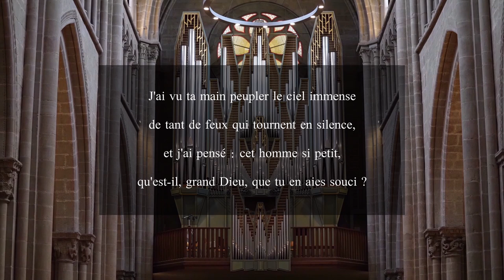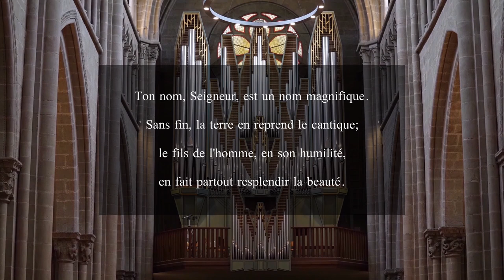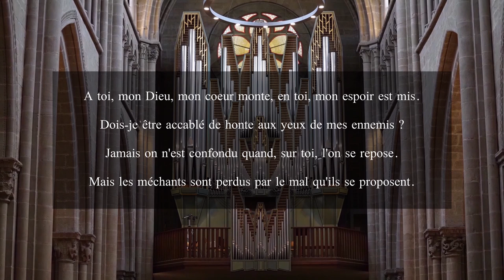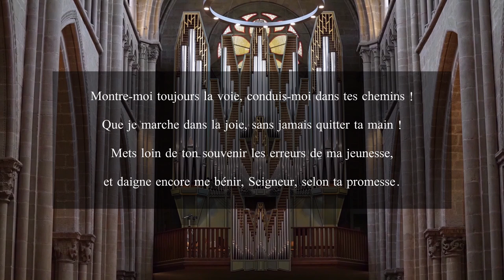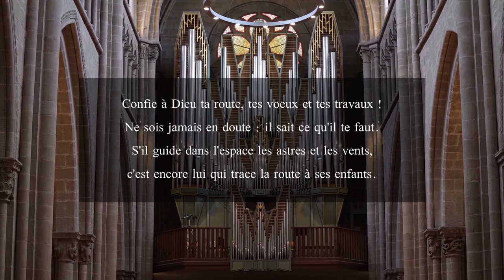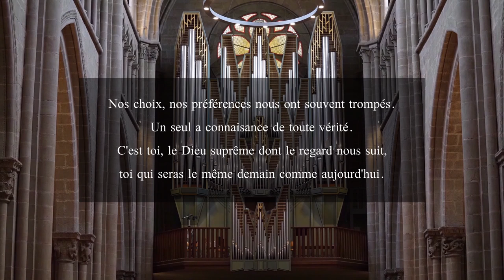Culte du 24 Octobre 2021 à Saint-Pierre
Pasteure : Sandrine Landeau
Organiste : Nayoung Kim
Réalisation : Cao-Thang Jeffrey Pham

00:00 - Orgue
02:50 - Accueil
05:09 - Psaumes & Cantiques N°7
07:40 - Louange
10:02 - Prière d’Humilité
12:26 - Alléluia N°64-13
14:00 - Parole de Grâce & Rappel de la Loi
14:52 - Psaumes & Cantiques N°15
16:50 - Prière d’Illumination
18:15 - Marc 10, 46-52
19:43 - Orgue
20:43 - Prédication
36:16 - Orgue
40:00 - Préface à la Cène
43:40 - Prière d’Intercession
45:35 - Notre Père
46:40 - Psaumes & Cantiques N°391
49:00 - Anamnèse
50:10 - Fraction & Élévation
50:50 - Prière d’Épiclèse
51:58 - Invitation
52:50 - Orgue
55:50 - Prière d’Action de Grâce
56:30 - Annonces
58:45 - Envoi & Bénédiction
59:20 - Orgue